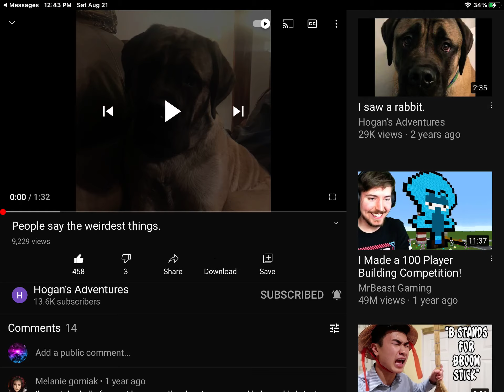Talking English mastiff #3